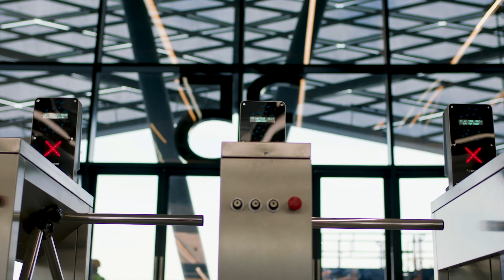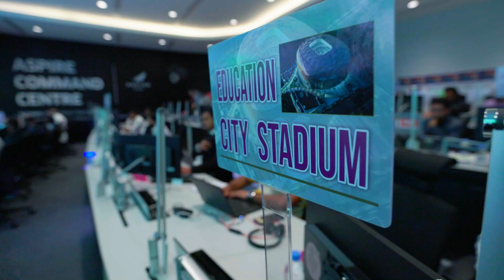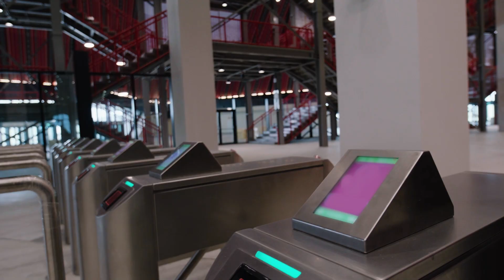How Darktrace AI protected the Qatar World Cup 2022 from Cyber Disruption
The Qatar World Cup 2022 introduced the world's first 'connected stadium' concept whereby all eight stadiums were protected by a single technology platform.

Discover why the organizers chose Darktrace AI to protect the tournament from cyber-attacks.